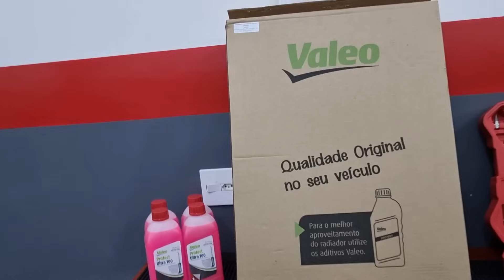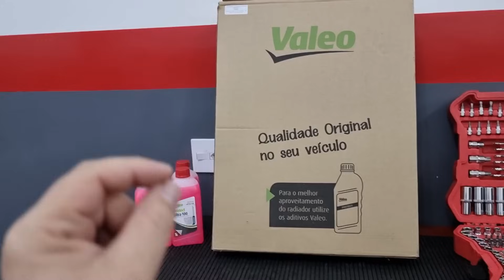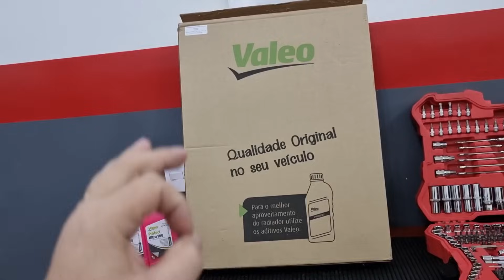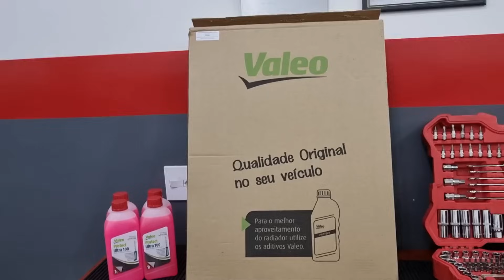Motor do Gol, Fox, Voyage EA-111 Melhor Retificar ou Trocar Por Um Novo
NESSE VÍDEO VOU MOSTRAR SE VALE A PENA MANDAR RETIFICAR OU COMPRAR UM MOTOR NOVO EA-111 DA VOLKSWAGEM.

TECHCARE
Capitais, regiões metropolitanas e celulares: 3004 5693
Demais localidades: 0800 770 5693

Quer comprar peças da Intermec, Iguaçu, Gauss e DS? Na Karmapec você encontra.